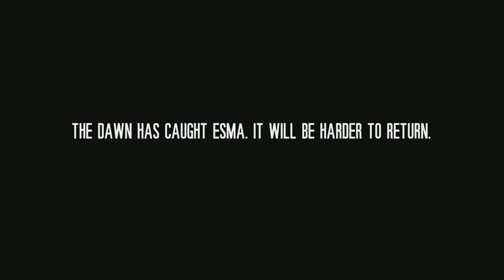This War of Mine: Story Mode (The Last Broadcast Pt 4)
Story Mode (The Last Broadcast Pt 4)